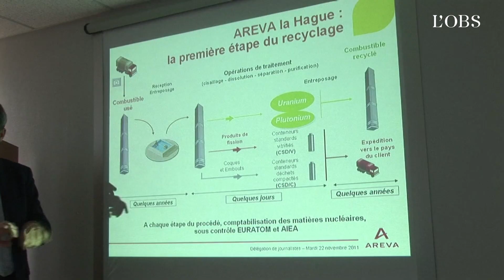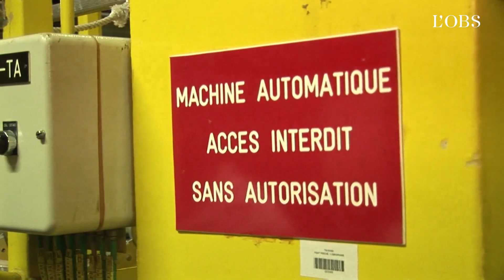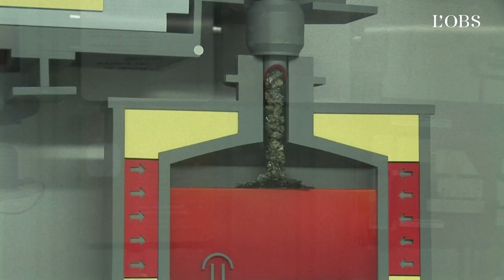Cinq questions (simples) sur les déchets radioactifs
L'annonce par Emmanuel Macron de la construction de nouvelles centrales nucléaires pose la question de la gestion des déchets radioactifs. Maxence Cordiez, ingénieur dans le secteur de l'énergie nucléaire, et Igor Sguario, chef de bureau à la direction des déchets, des installations de recherche et du cycle à l'Autorité de Sûreté Nucléaire (ASN), répondent à cinq questions très simples les enjeux de ce dossier à la fois sensible et technique.